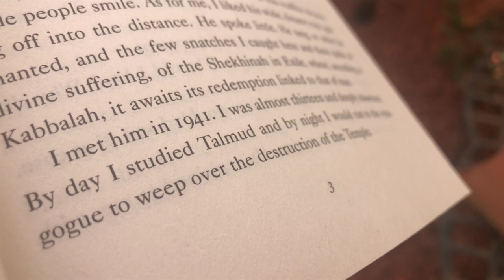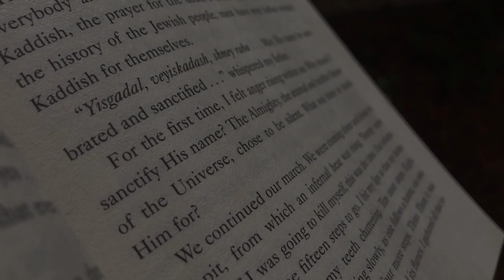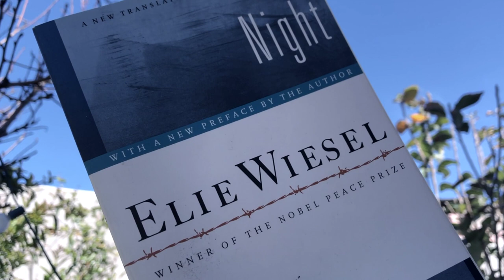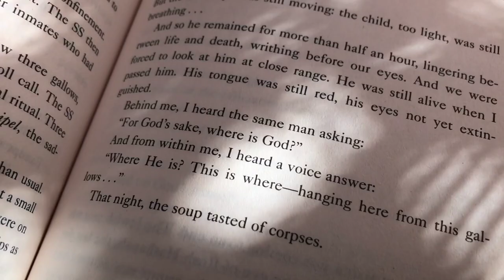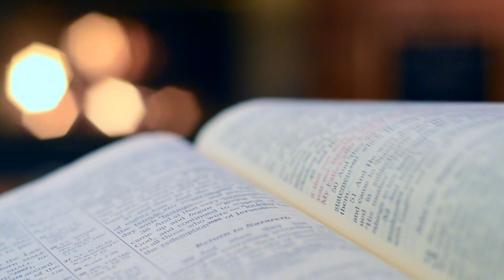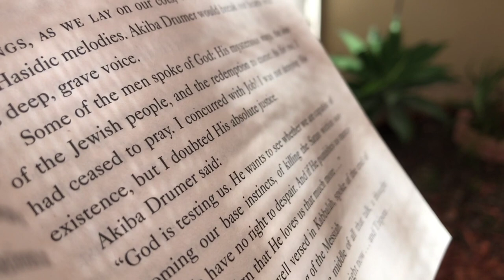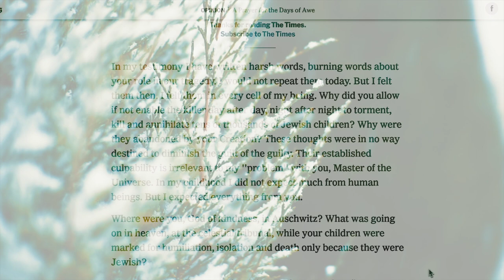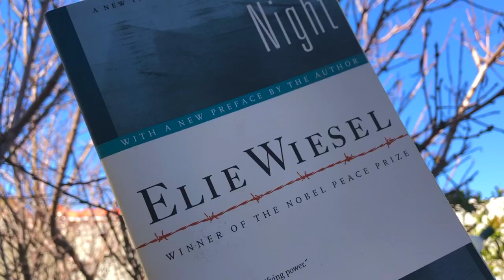NIGHT By Elie Wiesel | ANALYSIS | The mystery of Evil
NIGHT By Elie Wiesel, masterpiece, a candid, horrific, and deeply poignant autobiographical account of his survival as a teenager in the Nazi death camps. An analysis of evil during the Holocaust.

- Wiesel, E. (1997, October 02). A prayer for the days of awe.
- Wiesel, E., & Wiesel, M. (2020). Night. Waterville: Thorndike Press.
- Zacharias, R. K., & Johnson, K. (2017). Jesus among other gods. Nashville, TN: Thomas Nelson.